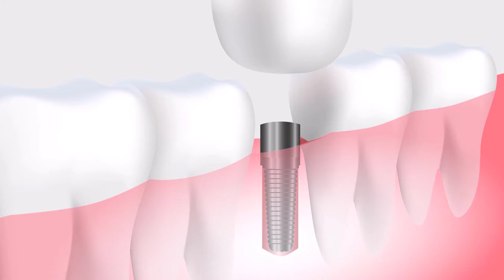No Copyright Video Background Free To Use | Stock Videos For Editing Free | Tooth Implant Surgery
No Copyright Video Background Free To Use | Stock Videos For Editing Free | Tooth Implant Medical Surgery

Health/Medical

Words That Describe This Video:
implantation, artificial, technology, render, teeth, titanium, prosthetic, care, dental implant, orthodontic, health, treatment, white teeth, implanted, modern